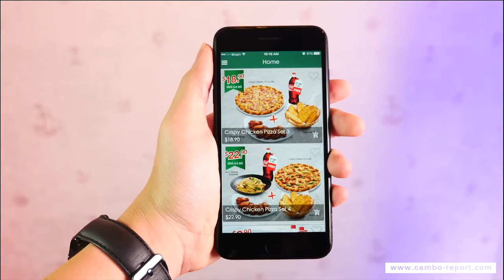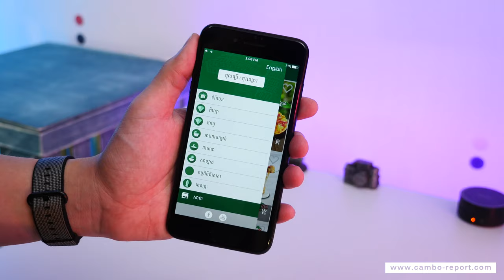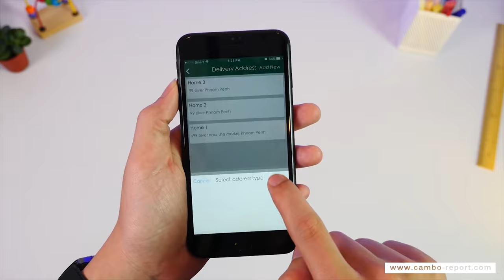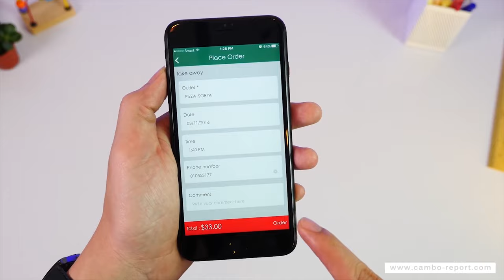App Review " The Pizza Company KH "